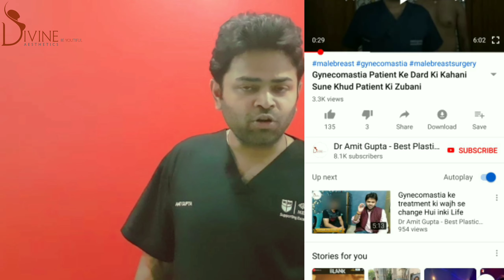Gynecomastia - Another Delighted Patient | Dr. Amit Gupta